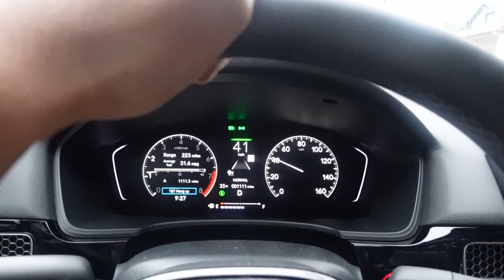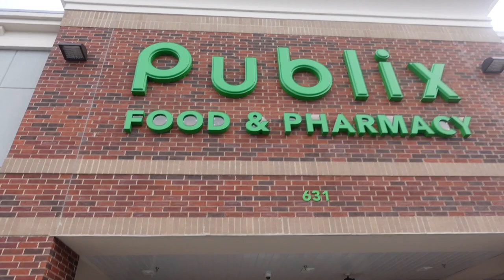come to my appointments with me: wax, nails, hair, & cleaning + getting over bad days | dasani angel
my lovessss, hey! first of all ... again, 626 subscribers? y'all showing out. muah thank you for being here. y'all know I love a good appointments video so come with me to my wax and nail appointment. I also clean and do my hair to prepare for the new year, 2023! whew. This video is very realistic because everything started to go really bad but we made it through. I hope y'all enjoy it.

xoxo,
dasani

21
ATL/ Greensboro/CLT
Camera: Sony ZV-1
fcp